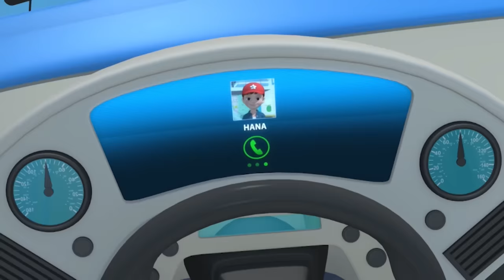Funny Car Fart Tayo Episodes | Vehicles Cartoon for Kids | Tayo English Episodes